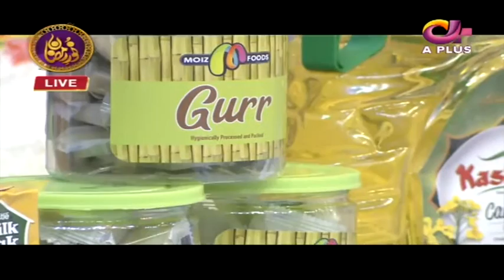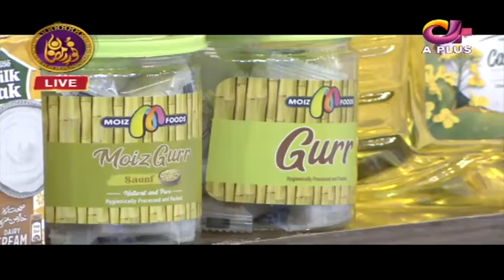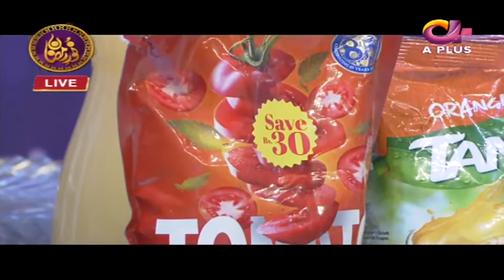Debate Competition | Noor e Ramazan | Iftar Transmission | C2A1O